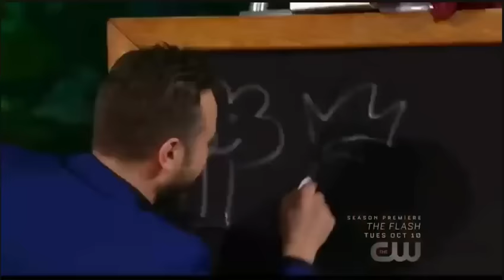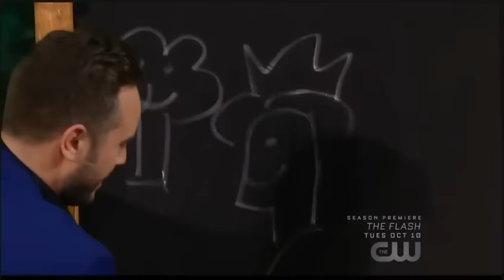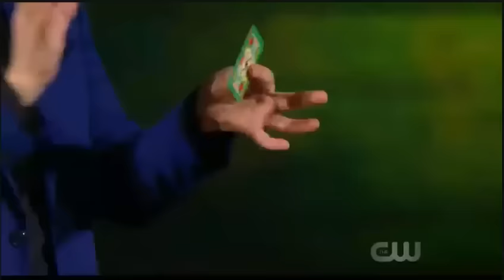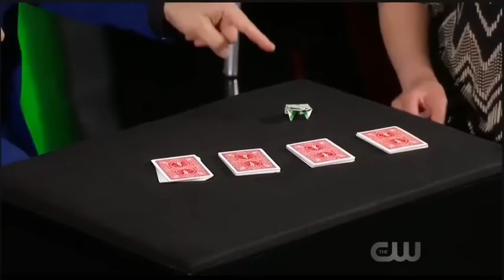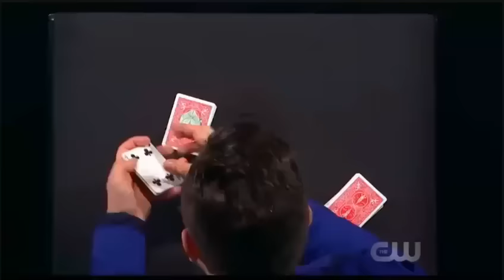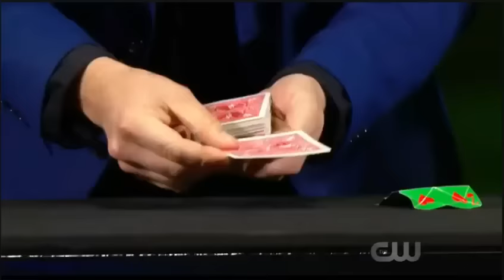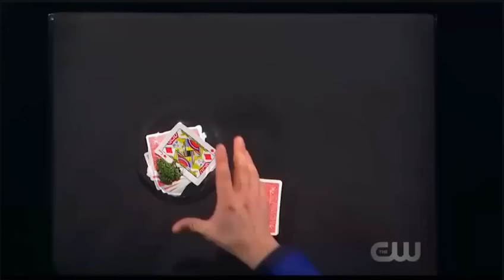JORGE BLASS FOOLS PENN & TELLER ON "FOOL US" AMERICAN TV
Watch Jorge Blass fool Penn & Teller in American TV Show  FOOL US

The CW Network